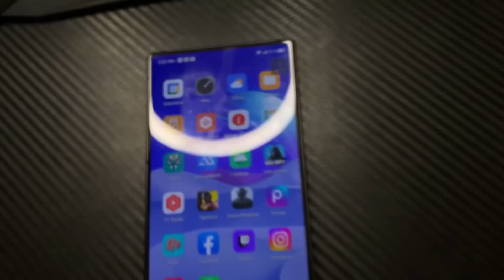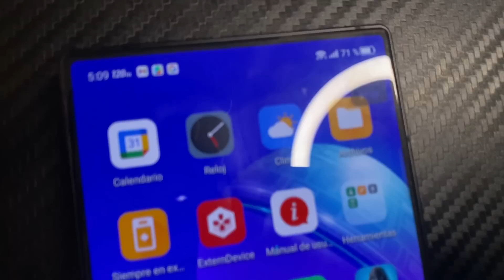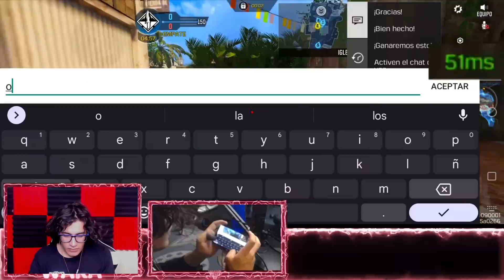ASÍ JUEGO a MS BAJOS!! (estables) en COD MOBILE